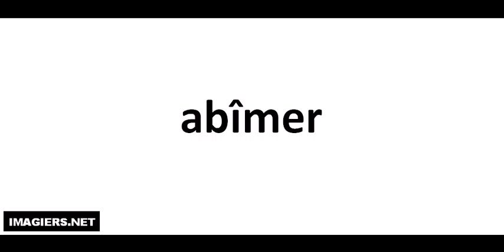Aprende a Pronunciar el Francés = abîmer